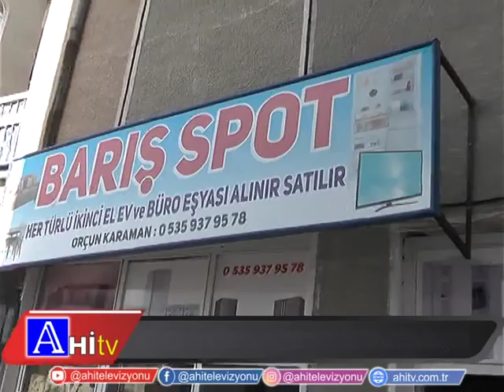Çestır Papatya Diye Koltukların Markasına Aldanmayın Hepsi 2 Tahta Parçası